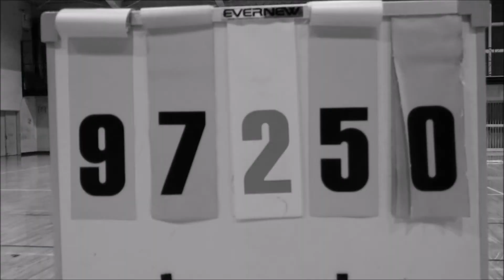INTER 97 - 50 Fukuroi City (210814)